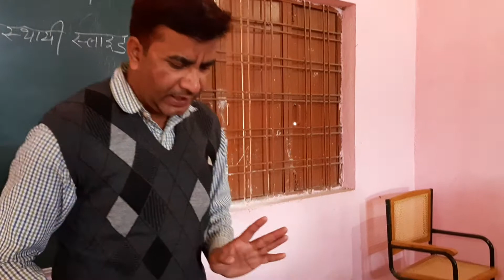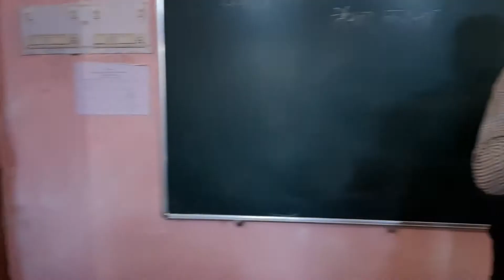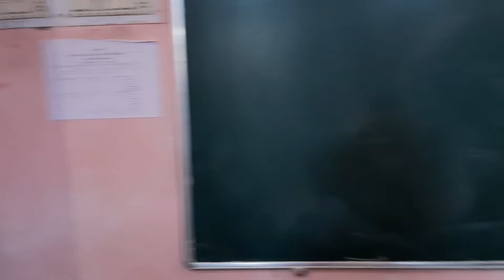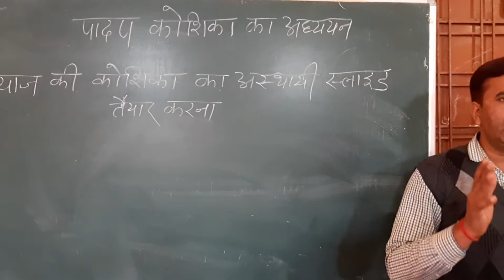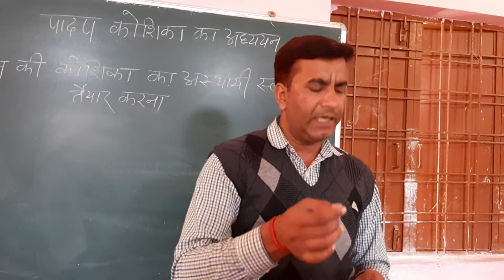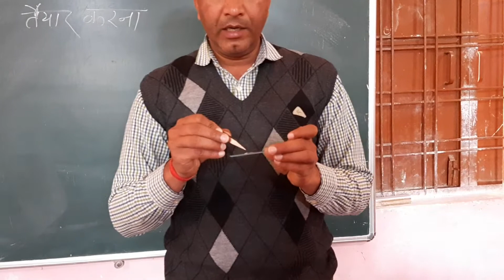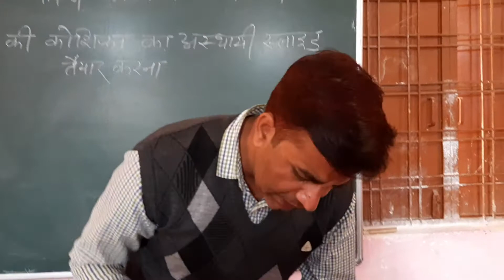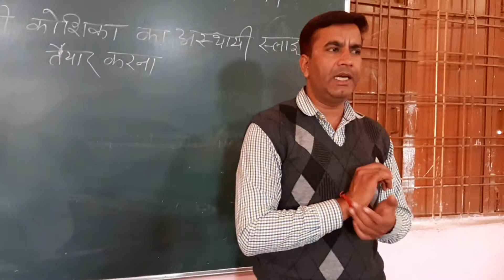पादप कोशिका स्लाइड बनाना ।। How to prepare Plant Slide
सरल ढंग से पादप कोशिका की स्लाइड बनाना